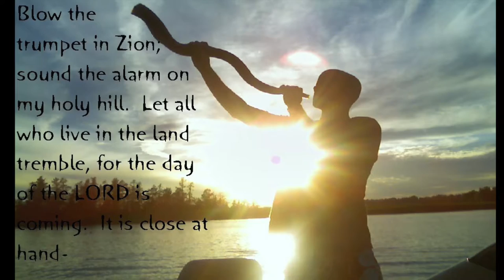SabbathKeepersShalom - Episode 14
Learning about the Set Apart Day, (The 7th Day of Rest as commanded in the Bible) and other Bible Topics.
Weekly Online Episodes. For those without nearby fellowship to enjoy on the bringing in of Sabbath Evening or Shabbat Day.

Dramatic Recorded Reading of Bible Scripture and Variety Mix of Praise Music. Christian, Hebrew, Gospel, Old Traditional as well as Contemporary and Modern Inspirational of ALL GENRES.

Intro/Opening
Song - Blow The Trumpet In Zion
Sound the Shofar
Interlude - Graphic and Vocalizing by Wei Li
Knowledge is Power - Hidden Sabbath Truth Lecture Pt.2 - Stephen Bohr
Decalogue - Sounds of Sinai
Song - Do Your Will by Rance Allen Group
Knowledge is Power - Hidden Sabbath Truth Lecture  Pt. 2- Stephen Bohr Cont.
Song - 10,000 Reasons by Matt Redman
Song - Children of Israel by Marsha Griffith
The Bible Experience Duet. 8-18 Old Testament
Complete/END